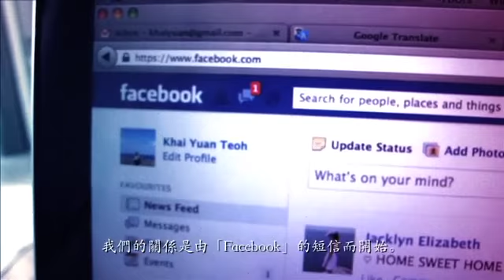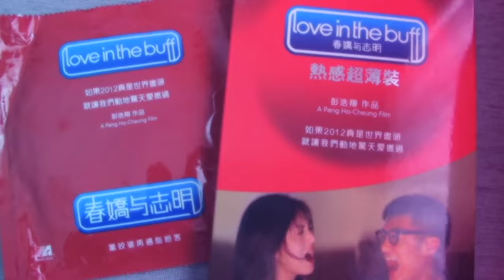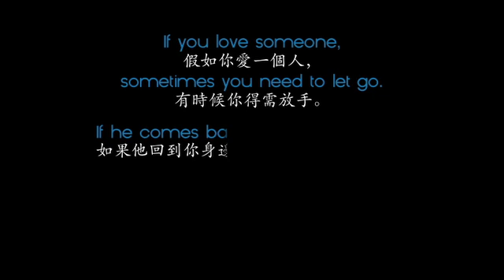Venilla suite x Pakho 愛情故事得獎作品 (ITHK presents)